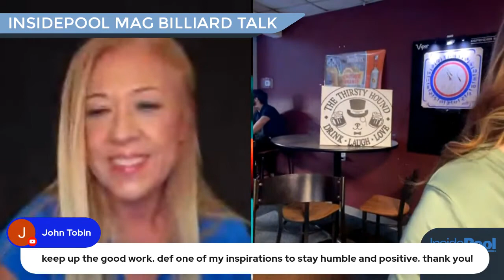Inside Pool Magazine's Billiard Talk Junior's Edition Ethan Droge!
Enterprise Car Rentals: Giving back to our Fans and Players with a discount!